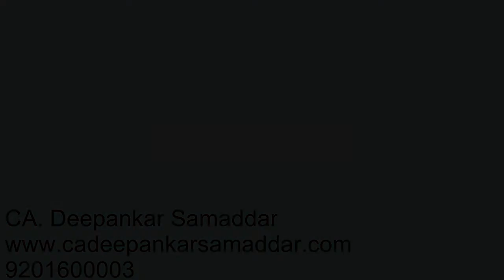Blockchain - Bitcoin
BITCOIN  is one of the most discussed topics and investment and information point on which lots of information have been checked through internet and lots of business whether legal or illegal were done . Thus we need to know about crypto currency i.e. Digital currency ... which is said to be the future currency of World .
CRYPTOGRAPHY, CRYPTOCURRENCY , MINING , TIME STAMPING
most Importantly BLOCKCHAIN TECHNOLOGY , DECENTRALISED AND NON- CONTROLLED CURRENCY ... Wide infromation and knowledge should be gained before transacting ... It is said to be great opportunity also... this our first video in this series...
Have a great time , enjoy the video, will wait for your precious comments.

बिटकॉइन सबसे अधिक चर्चा किए गए विषयों और निवेश और सूचना बिंदुओं में से एक है जिस पर इंटरनेट के माध्यम से बहुत सारी जानकारी की जांच की गई है और बहुत सारे व्यवसाय कानूनी या अवैध किए गए हैं या नहीं। इस प्रकार हमें क्रिप्टो मुद्रा यानी डिजिटल मुद्रा के बारे में जानने की जरूरत है ... जिसे विश्व की भविष्य की मुद्रा कहा जाता है।
क्रिप्टोग्राफी, क्रिप्टोक्रेंसी, खनन, टाइम स्टैम्पिंग
सबसे महत्वपूर्ण रूप से ब्लॉक्चैन टेक्नोलॉजी, अस्वीकृत और गैर-नियंत्रित मुद्रास्फीति ... बातचीत से पहले व्यापक उल्लंघन और ज्ञान प्राप्त किया जाना चाहिए ... यह भी महान अवसर माना जाता है ... यह इस श्रृंखला में हमारा पहला वीडियो है ...
एक अच्छा समय है, वीडियो का आनंद लें, अपनी बहुमूल्य टिप्पणियों का इंतजार करेंगे।

This is a very useful and streaming channel for providing relevant information and processes and insights and help features for the help of all the clients and customers . This channel is helping in all the facets of CORPORATE, FINANCIAL , TAX & LAW and is having / creating seperate playlists. This channel keeps in mind the time and the requirements of the hour in India for all customers and tax payers and Clients. This Channel is very useful for Practitioners, Lawyers, Chartered Accountants , ICWA, CS or any other Accountant or Job Holders and all persons who are in the field of Finance and Accounts . This Channel helps for providing information important and relevant to economy and current affairs . This channel provides CASE STUDY related to various useful and recent matters as per the need, requirement and demand of the subscribers and viewers.
This Channel invites Comments , takes it seriously and provides information or videos for the benefit of them. This Channel is having the purpose of providing very useful and user friendly information is best acceptable language to the users & viewers . Happy Learning .. Always

 देखने के लिए धन्यवाद । हैप्पी लर्निंग .. हमेशा

 जीएसटी, आयकर टैक्स और मोशन पर सर्वश्रेष्ठ ज्ञान के लिए हमारे वीडियो - इसे अभी देखें और खुद को अपडेट करें -(Our Videos for Best Knowledge on GST , INCOME TAX & MOTIVATION - Watch this now and update yourself )

                                                    applicable from 1st of October 2018 )

(TAX AUDIT COMPULSION & PENALTY FOR NON-COMPLIANCE)

(CASH RECEIPT LIMIT - PENALTY & LOSS)

(Preparation of income tax return)

(When E-WAY bill not required & Process of Preparing E-Way Bill )

( TAX AUDIT 44 AD & 44 ADA)

(INCOME TAX- CASH PAYMENT LIMIT)

THANKS A LOT FOR WATCHING. HAPPY LEARNING & UPDATING ALWAYS